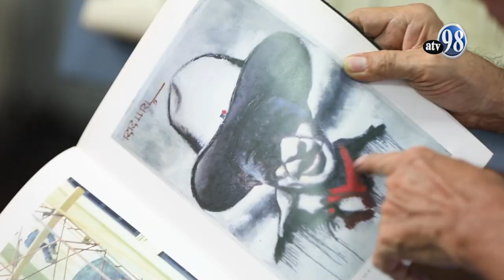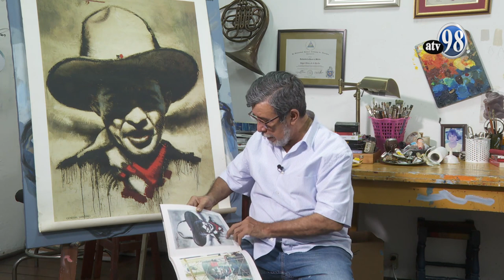Reportaje Retratista de Sandino Róger Pérez de la Rocha